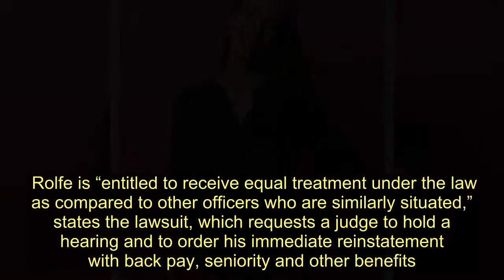Ex-Atlanta Cop Who Shot Rayshard Brooks Files Lawsuit Over Firing - Today News